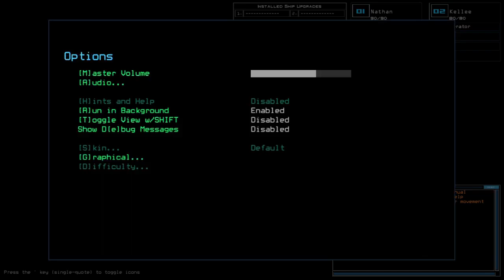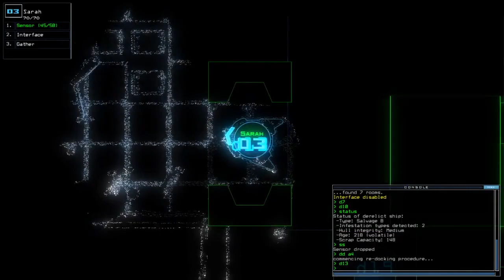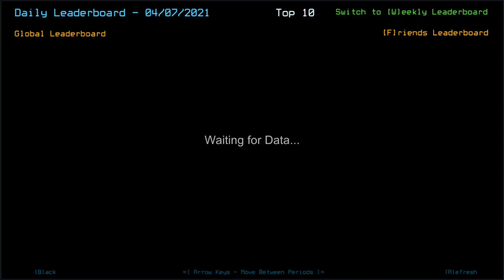Duskers Daily 7 Apr 2021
Such a trouble-saver.